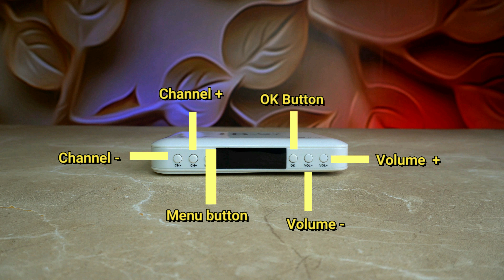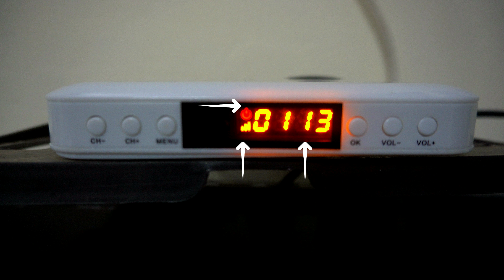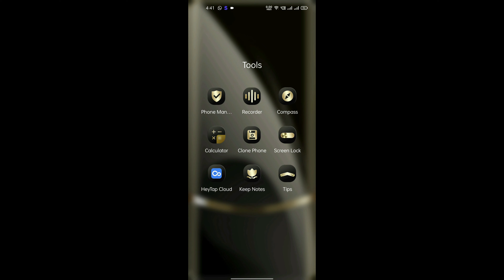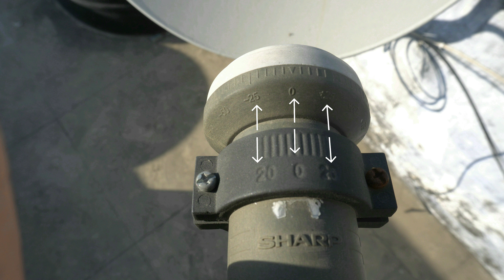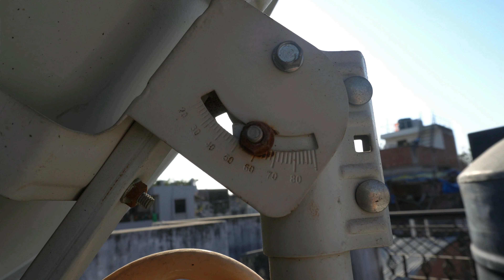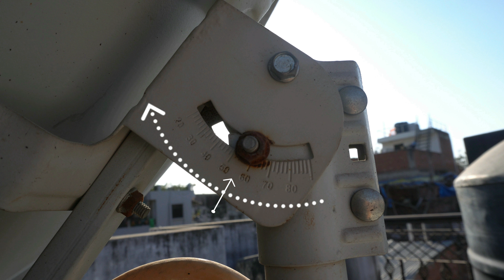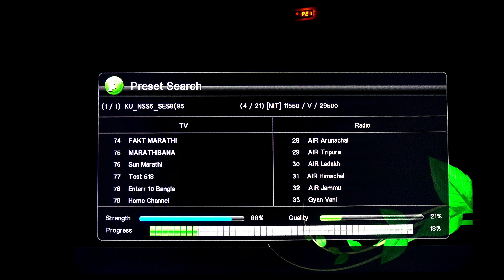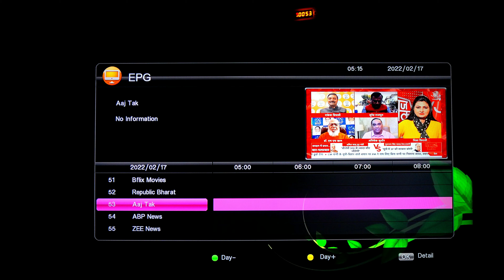IBQ7 IP TV SET TOP BOX REVIEW & SATELLITE SET | अब देखो डिश के सारे चैनल फ्री में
अब देखो डिश के सारे चैनल फ्री में

PURCHASE LINK:
IBQ7 SET TOP BOX NEW VERSION
UNIVERSAL LNBF
DISH ANTENNA WITH FULL KIT

DESCRIPTION : In this video I explain how to watch free to air t.v channel provided free by Indian Government. I do no tell any method to watch paid channel in free ways. I only tell in my video how to watch IPTV free channel and how to set antenna with iptv satellite.
TIME STAMP:
IBQ7 SET TOP BOX INTRO B-ROLL :                                               00:00 TO 00:33
IBQ7 SET TOP BOX INTRO BRIEF:                                                  00:34 TO 02:36
IBQ7 SET TOP BOX SPECIFICATION:                                             02:36 TO 03:40
IBQ7 SET TOP BOX WIRE SETTING:                                               03:40 TO 04:35
IBQ7 SET TOP BOX COMPASS LEARNING FOR SATELLITE:      04:36 TO 05:55
IBQ7 SET TOP BOX LNBF SETTING:                                              05:55 TO 06:09
IBQ7 SET TOP BOX DISC ANTENNA SETUP HORIZONTLY:       06:09 TO 07:00
IBQ7 SET TOP BOX DISC ANTENNA SETUP VERTICALY:           07:00 TO 08:20
IBQ7 SET TOP BOX ANTENNA SETTING GUIDANCE:                 08:20 TO 09:00
IBQ7 SET TOP BOX MENU AND CHANNEL SETTING:                09:00 TO 11:05
IBQ7 SET TOP BOX OUTROW AND IMP MESSEGAE:                  11:05 TO 11:39

My Gears are as follows:

1--Moza Aircorss 2 Gimbal with Professional Kit
2—Sony @6400 Mirrorless camera
3—Sigma 16mm f/1.4 apsc Lens
4—Godox SL 60Watt 5600k Studio Light
5—Godox SB-UE 80cm/32 Inch with Honey comb umbrella
6—Tripod Stand for Godox Light with Umbrella
7—DigiTeK Ring Light with stand DRL 18HC Dual colour
8—DigiTek TriPod DTR 550 LW
9—SimPex 540 TriPod for Unboxing Upper View
10- HP Pavilion AMD Ryzen 5 Laptop
11—Editing Software Filmora X Lifetime License
VU Premium 43 Inch Ultra HD 4K LED Smart Android Smart T.V Unboxing & Review | Robin Tech Review
H96 MAX 4K ULTRA HD ANDROID T.V BOX UNBOXING | HOW TO CONVERT NORMAL LED T.V TO SMART ANDROID T.V
"""""""""""""""""""""""""""""""ROBINTECHREVIEW""""""""""""""""""""""""""""""""""

IBQ7 IP TV SET TOP BOX REVIEW & SATELLITE SET | अब देखो डिश के सारे चैनल फ्री में | FREE TO AIR DISH